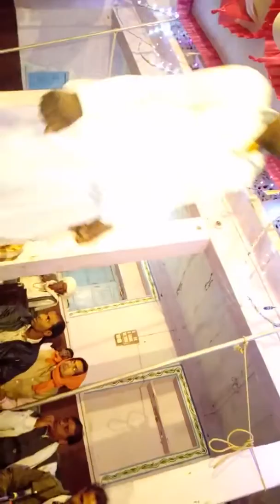Mata ji bhajan